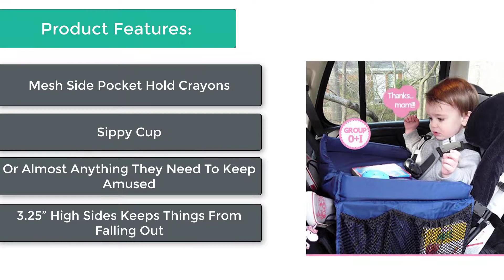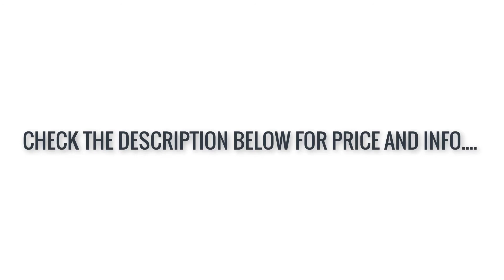Best Car Seat Travel Tray 2018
Item specifics
• Brand Name:STOOG
• Material:Fabric
• Type:Storage
• Storage Style:Pushchair Organizer Table
• Size:40*34.4*23cm

I am glad that you have watched my video. I try to publish videos each day/week. If you are still looking  for videos on best car seat travel tray, car seat travel tray, car seat travel tray canada, car seat travel tray walmart, car seat travel tray target, car seat travel tray australia, car seat travel tray uk, car seat travel tray amazon, car seat travel tray toys us, car seat travel tray diy, car seat trays, carseat, bestinventionever, traveling, portable, travel tray, teddy bear, clean, camping, strollers, tray, seat, long trip, babies, Ezvid Wiki, Growin, Little Ones for Jesus and more. please stay connected with "Your Automotive Friend".